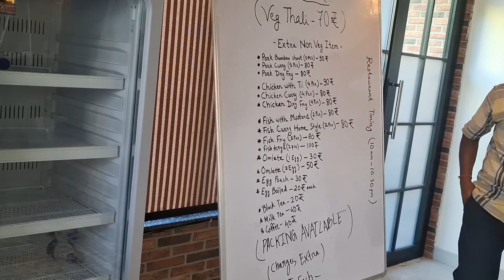Assamese rice thali in Guwahati/rest house restaurant,tried chicken thali